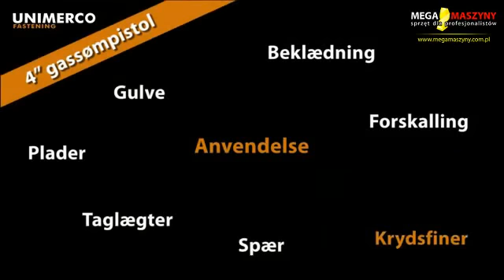Pokaz pracy gwoździarki gwoździarka gazowa na gwoździe 105 mm GRF 34/105 Gas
Rewolucyjna, pierwsza na polskim rynku gwoździarka na gwoździe o długości 105 mm